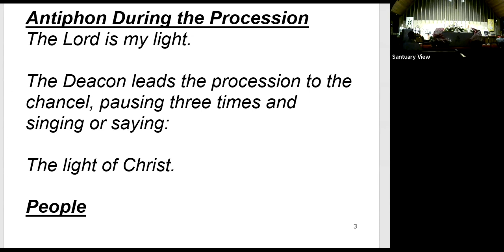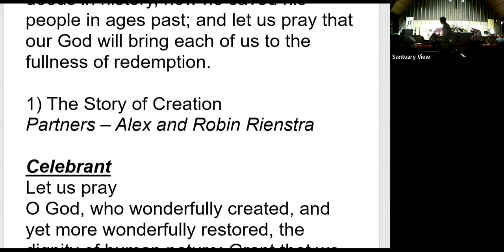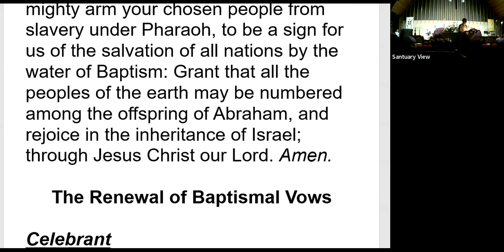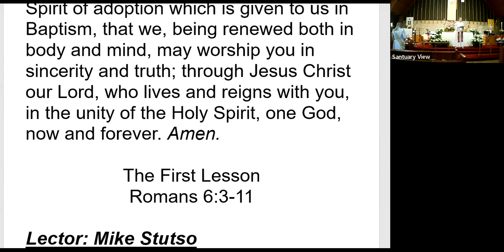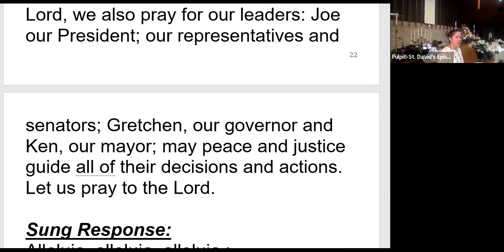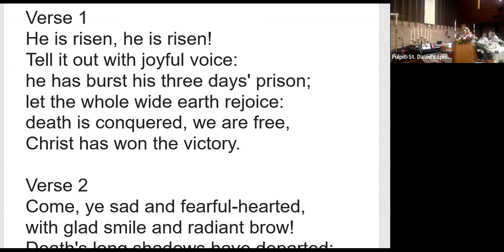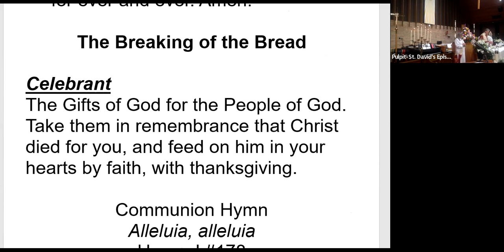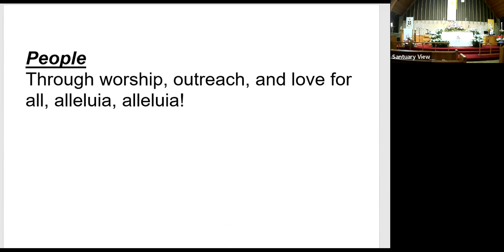2022 0416 Easter Vigil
The Easter Vigil, 4/16/2022